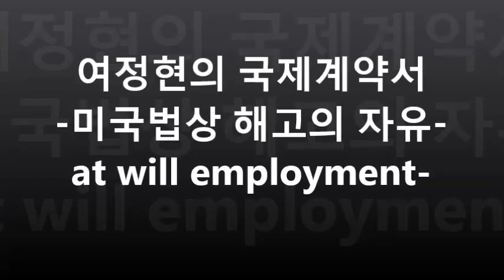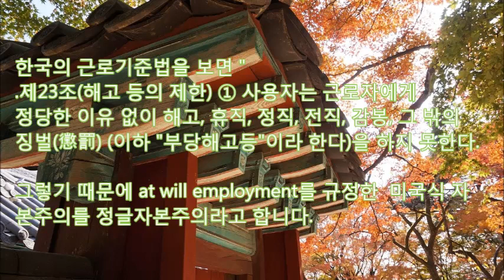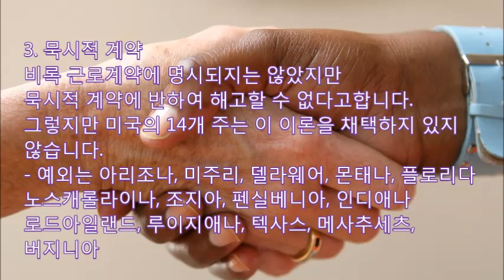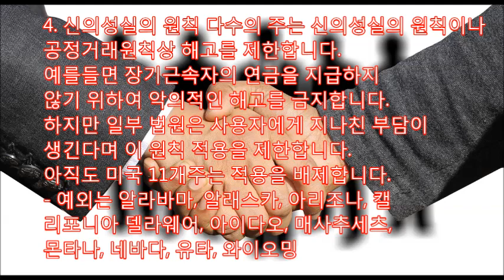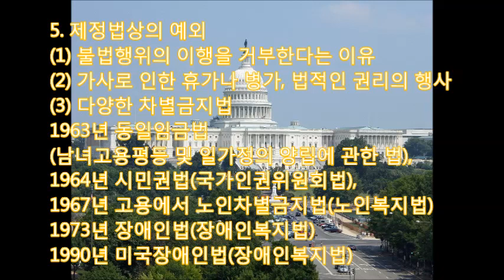[국제계약서]무서운 미국법상 해고자유의 원칙 at will employment 정글자본주의 근로계약서 노동조합의 단체협약,공익사업장,묵시적계약,신의성실의 원칙,차별금지법 미국노동법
미국법상 At will employment는 미국 노동법상 용어인데요
사전에 경고 없이 특정한 이유가 없이 해고할 수 잇다는 것입니다.

즉 근로자는 기본적으로 임의적인 해고에 따른 손해를 보상받을 수 없습니다.
노무를 제공하는 근로자는 본인의 의사에 따라 언제든지 직장을 그만둘 수 있기 때문에

상대적으로 사용자도 언제든지 근로자를 해고하는 것이 정당하다는 이론입니다.

비교적 최근인 2000년의 미국연방대법원의 판결을 보면 다음과 같습니다.

]n employer may terminate its employees at will, for any or no reason

 the employer may act peremptorily, arbitrarily, or inconsistently,

without providing specific protections such as prior warning,

fair procedures, objective evaluation, or preferential reassignment ...

고용인은 아무이유 없이 임의적으로 피고용인과의 근로계약을 종료할 수 있다.

고용인은 사전경고, 공정한 절차, 공정한 평가,우선적 재배치와 같은

보호조치를 제공하지 않더라도 독단적으로, 임의적으로, 지속성없이

근로계약을 종료할 수 있다.

한국의 근로기준법을 보면 제23조(해고 등의 제한) ① 사용자는 근로자에게

정당한 이유 없이 해고, 휴직, 정직, 전직, 감봉, 그 밖의 징벌(懲罰)

(이하 "부당해고등"이라 한다)을 하지 못한다.

그렇기 때문에 미국식 자본주의를 정글자본주의라고 합니다.

미국에서도 at will employment에 대한 경제사회적 논란이 많았습니다.

그래서, 20세기에 들어서 수 많은 주들이 단체협약이나 차별금지법, 묵시적계약

 이에 대한 예외를 인정하기 시작했습니다.

At will employment의 예외는 다음과 같습니다,

1. 노동조합의 단체협약에 반하여 해고를 할 수 없다.

- 다양한 노동관계법이 노동조합에 가입했다거나,

 노동조합활동을 했다는 이유로 해고할 수 없다고 합니다.

한편 미국의 국가노동위원회는 노동자가 자유해고

원칙의 본질을 바꿀 수는 없다고 합니다.

2. 공공정책적 필요(필수공익사업장)

공공정책을 수행하는 사업장에서의 고용인에

대한 해고가 제한된다고 합니다.

그렇지만 8개주는 이 이론을 채택하지

- 적용되지 않는 주

알라배마, 플로리다, 조지아, 루이지애나,

메인, 네브래스카, 뉴욕, 로드아일랜드

3. 묵시적 계약

비록 근로계약에 명시되지는 않았지만

묵시적 계약에 반하여 해고할 수 없다고합니다.

그렇지만 14개 주는 이 이론을 채택하지 않고

있습니다.

- 예외는 아리조나, 미주리, 델라웨어, 몬태나, 플로리다

노스캐롤라이나, 조지아, 펜실베니아, 인디애나

로드아일랜드, 루이지애나, 텍사스, 메사추세츠,

버지니아

4. 신의성실의 원칙

다수의 주는 신의성실의 원칙이나

공정거래원칙상 해고를 제한합니다.

예를들면 장기근속자의 연금을 지급하지

않기 위하여 악의적인 해고를 금지합니다.

하지만 일부 법원은 사용자에게 지나친 부담이

생긴다며 이 원칙 적용을 제한합니다.

여전히 미국 11개주는 적용을 배제합니다.

- 예외는 알라바마, 알래스카, 아리조나, 캘리포니아

델라웨어, 아이다오, 매사추세츠, 몬타나, 네바다

유타, 와이오밍

5. 제정법상의 예외

(1) 불법행위의 이행을 거부한다는 이유

(2) 가사로 인한 휴가나 병가, 법적인 권리의 행사

(3) 다양한 차별금지법

1963년 동일임금법

(남녀고용평등 및 일가정의 양립에 관한 법),

1964년 시민권법(국가인권위원회법),

1967년 고용에서 노인차별금지법(노인복지법)

1973년 장애인법(장애인복지법)

1990년 미국장애인법(장애인복지법)